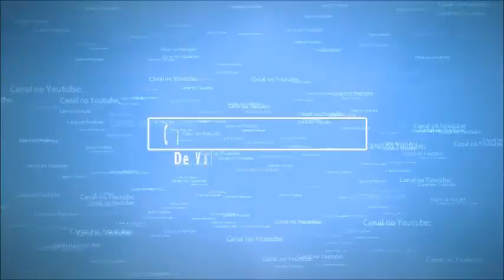# 065 | UMA HUMANIDADE DE ALMAS ENCARCERADAS | Pr. Joaquim Gonçalves Silva | Fé Para Vencer o Mundo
Programa "FÉ PARA VENCER O MUNDO"
Pr. Joaquim Gonçalves Silva”
Autoria: Tabernáculo da Fé em Goiânia - Goiás - Brasil.

Divulgando o Evangelho em Tucuruí - Pará e Região.